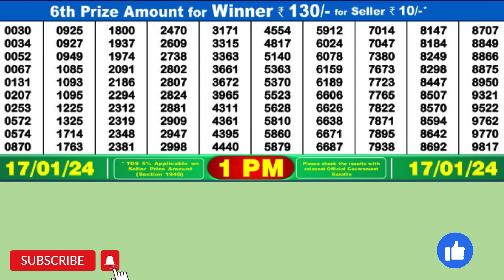DEAR INDUS WEDNESDAY WEEKLY LOTTERY TODAY RESULT 1 PM 17/01/24#latest lottery result